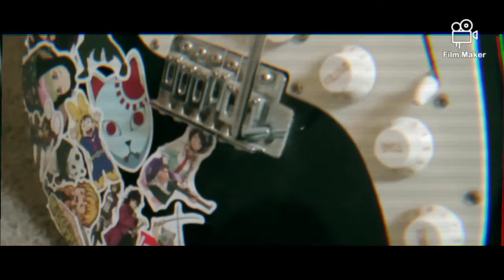AfröPunk- straightjacket. (official video)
Expresses the battle with mental health